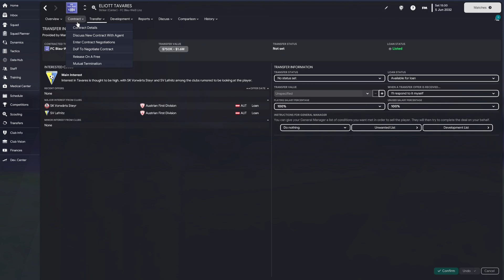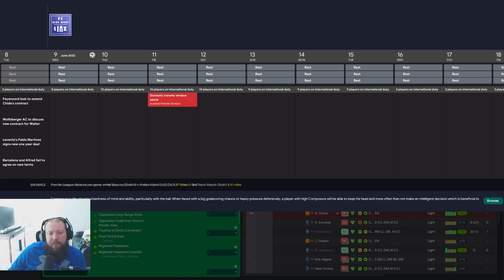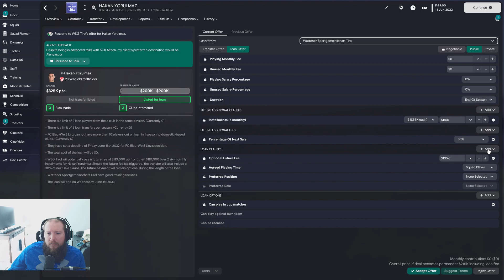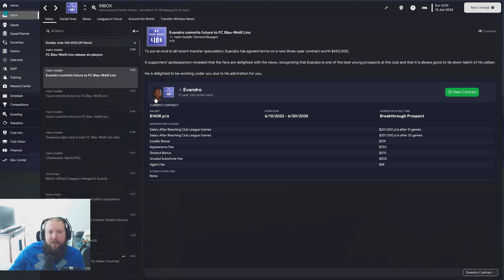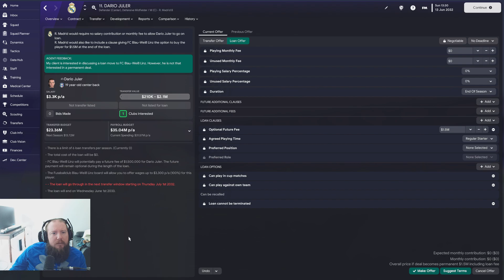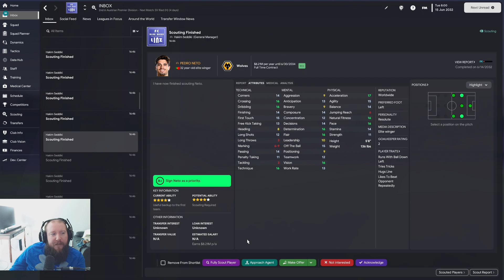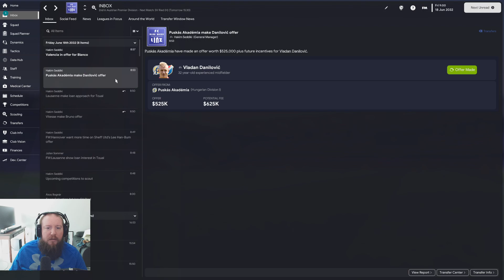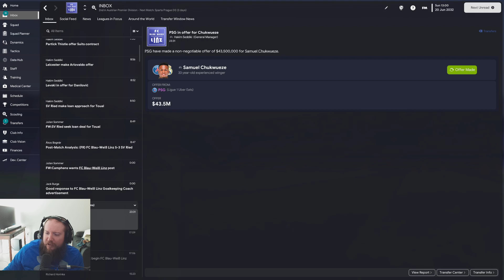Two Massive Summer Signings l FM23 FC Blau Weiss Linz Save l Episode 82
Aired: 17 March 2023

Hello and welcome to our livestream save in Austria with Blau Weiss Linz.  The goal for this save is to get promoted from the First Division (2. Liga) into the top flight in Austria (Admiral Bundesliga), then to overtake Salzburg until we can eventually compete in the Champions league.  Hopefully you enjoy the streams and if you want to come out, I'm streaming FM23 Monday thru Friday start around 12pm CT.  Hope to see you there!